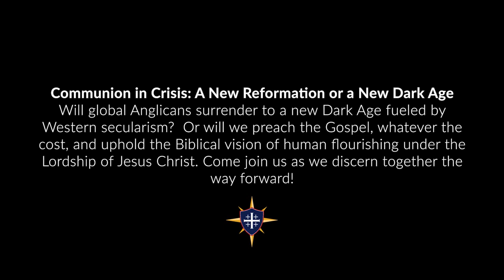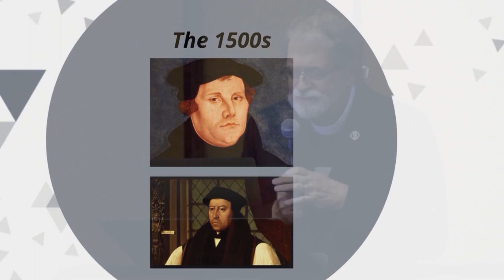Communion in Crisis: A New Reformation or a New Dark Age?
Watch the beginning of Canon Phil Ashey's lecture on the state of the Anglican Communion and whether or not we are beginning a new Reformation or a new Dark Age.